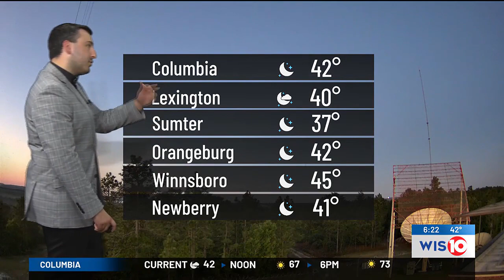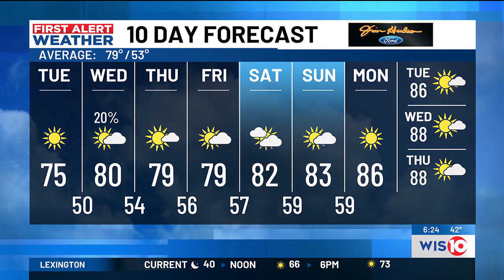First Alert Weather Sunrise 4/23/2024